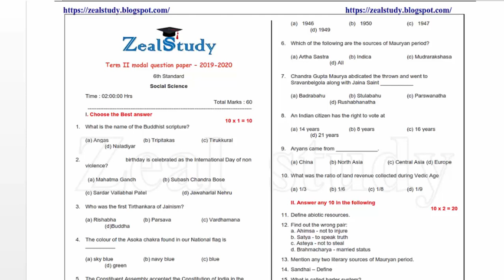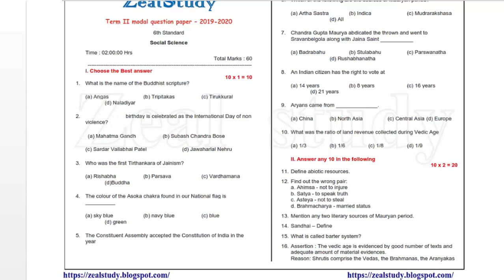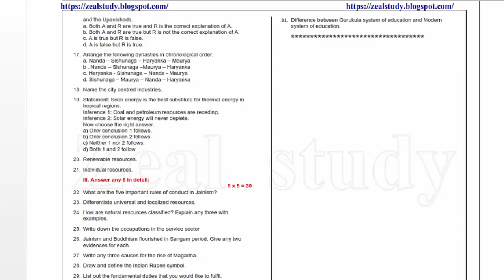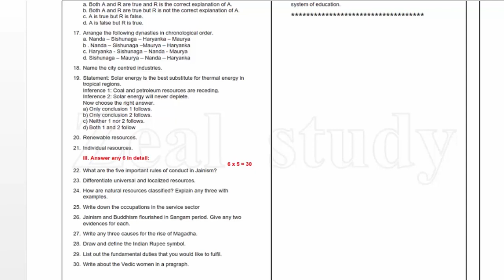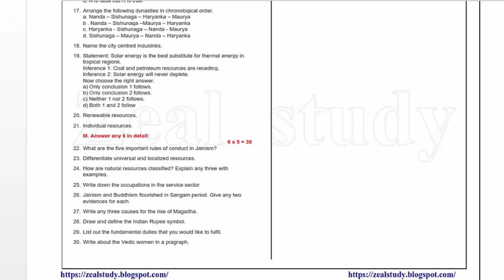6TH STANDARD SOCIAL SCIENCE SECOND TERM EXAMINATION MODEL QUESTION PAPER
6TH STANDARD SOCIAL SCIENCE SECOND TERM EXAMINATION MODEL QUESTION PAPER